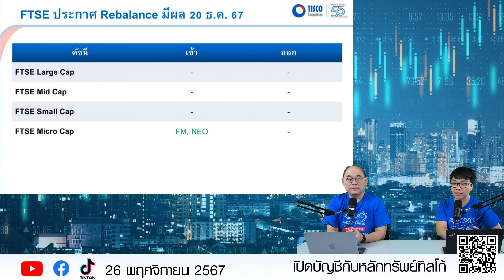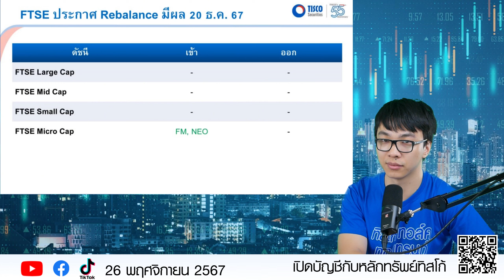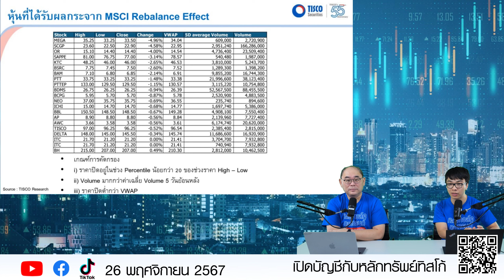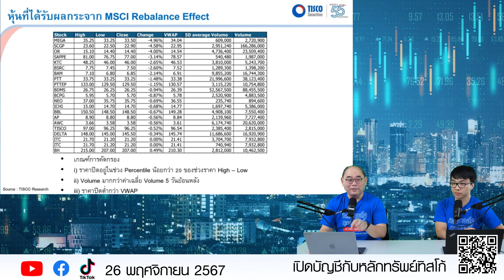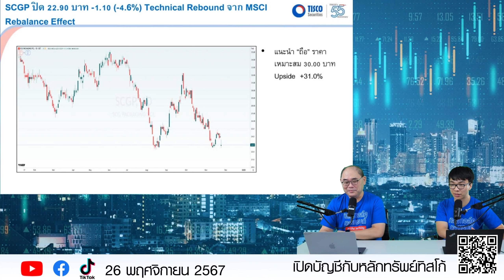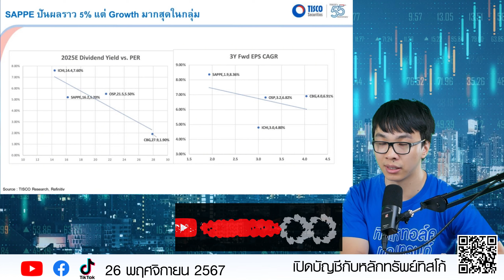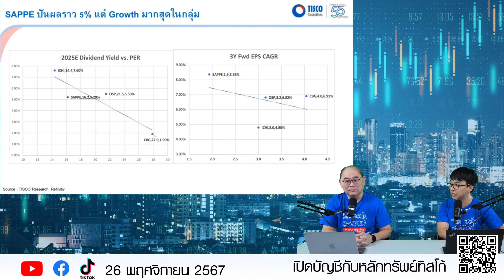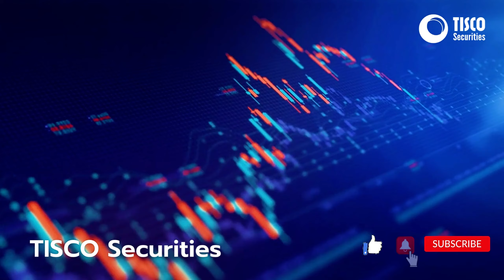MSCI rebalance effect ลงทุนอย่างไรให้รอดช่วงตลาดหุ้นไทยจะไปทางไหน?